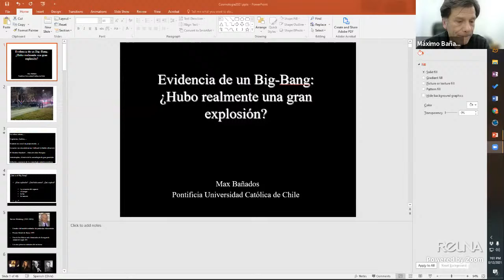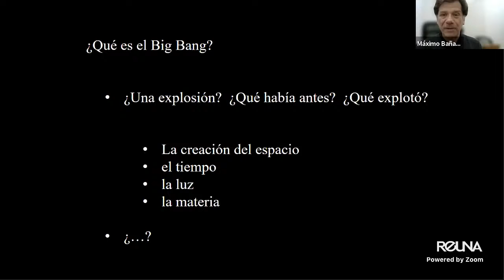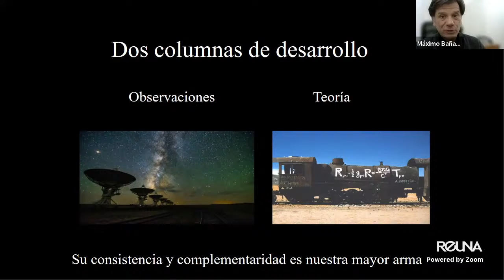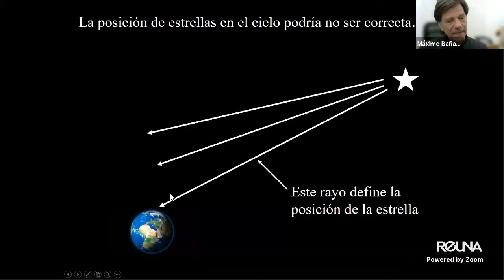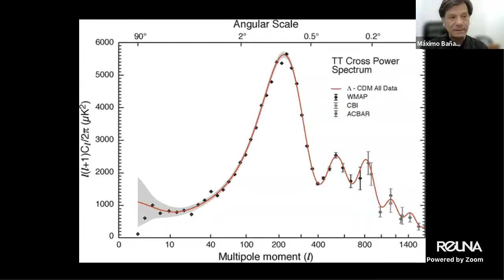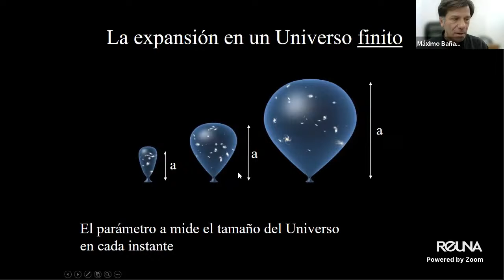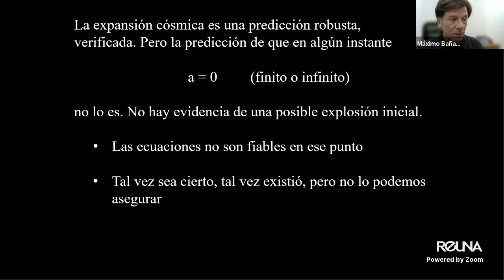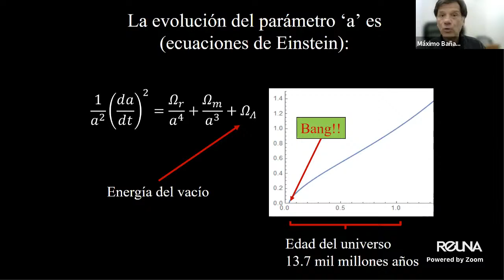"Evidencia sobre el Big-Bang ¿Hubo realmente una gran explosión?"